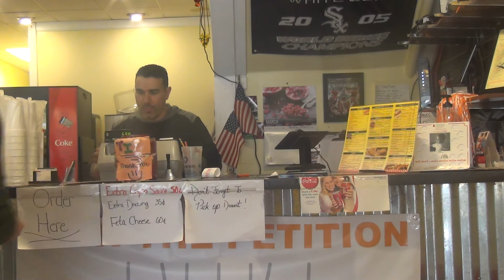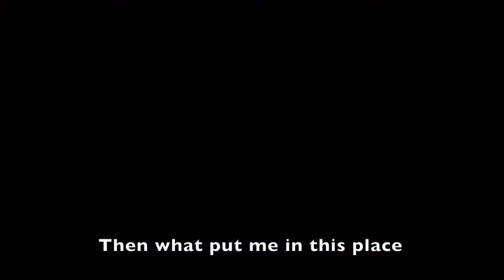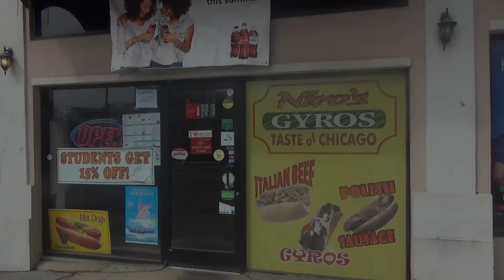Final Draft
A big thanks to everyone in the video for the great interviews!